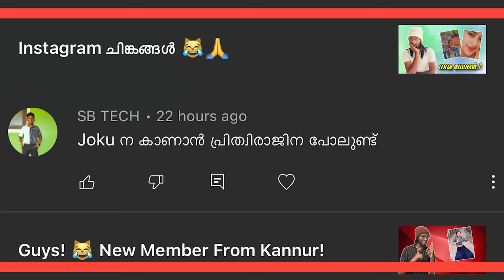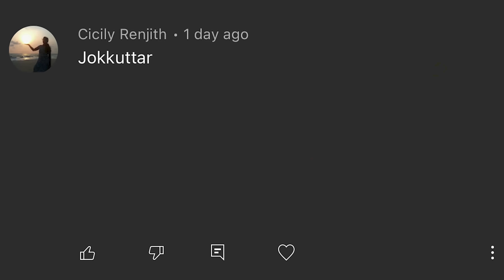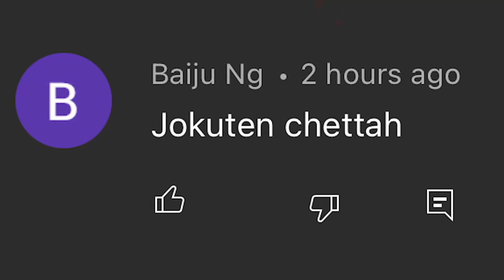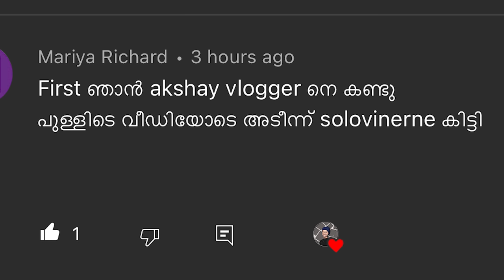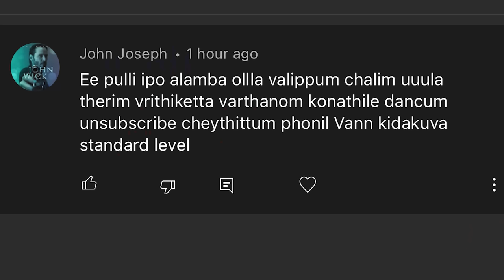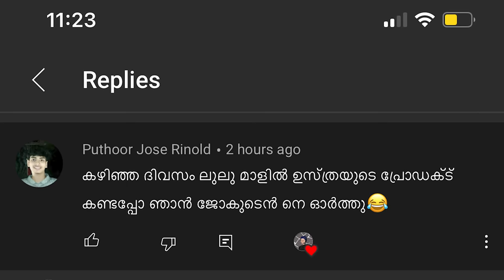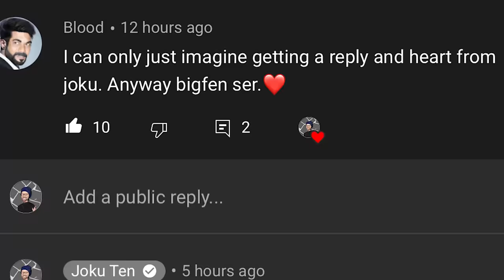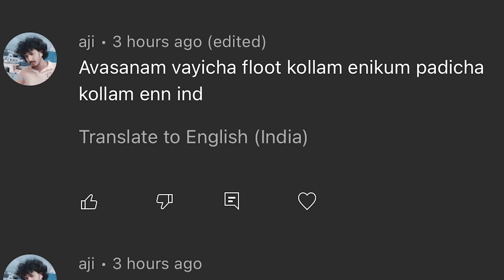കമൻറ്റോള്ളീസ്സ്.. On Air.!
Do Support Miniature Creator
Archana Dev at 9:45
Reel Used at 9:45